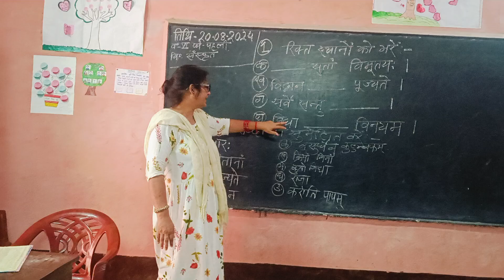August 20, 2024